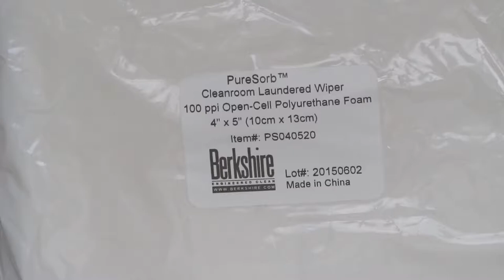PureSorb™ Foam Wiper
100 ppi polyester-based hydrophilic polyurethane foam reticulated in a thermal process to create the open cell structure, significantly increasing the sorbency and improving the entrapment and removal of particles during wiping applications. The wipes are precision cut by laser and laundered, to reduce the fibers and particles to an extremely low level. The combination of the excellent sorbency, low fibers and the soft and non-abrasive properties of PureSorb™ Foam Wipers result in the superior performance required in ISO Class 3 and above environments.